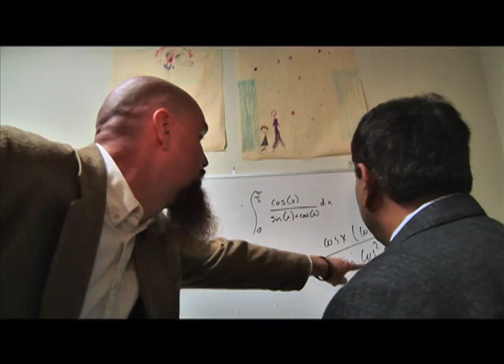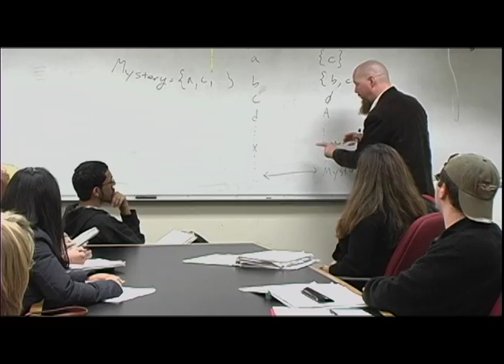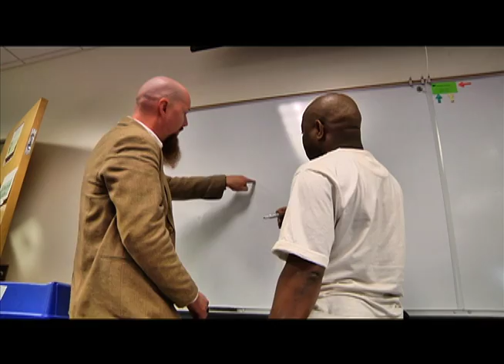Maryland Professor of the Year 2012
Math Professor John Hamman has won the prestigious award Maryland Professor of the Year 2012.